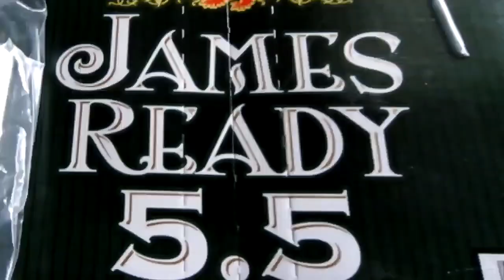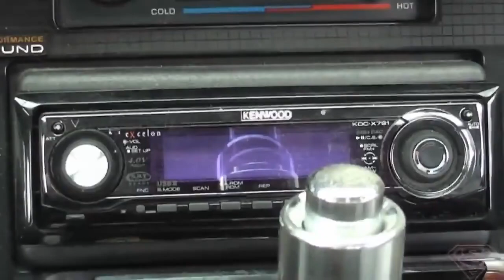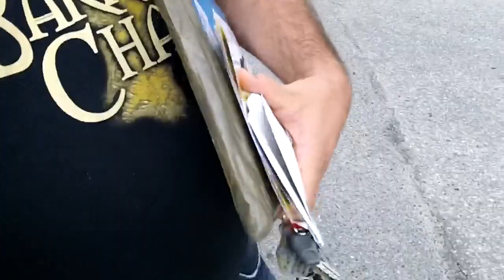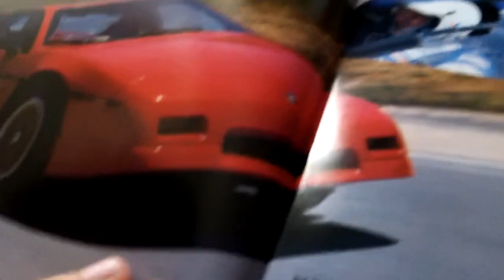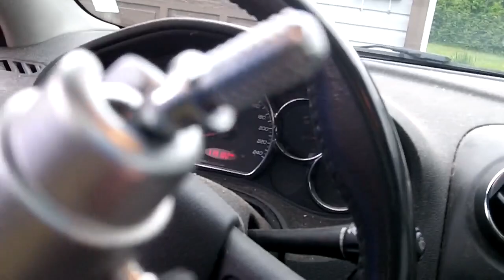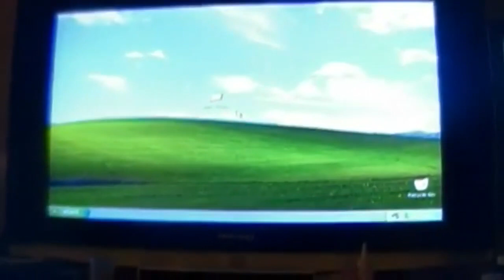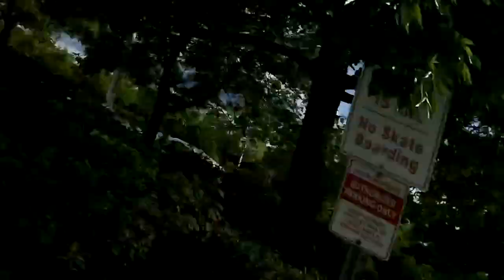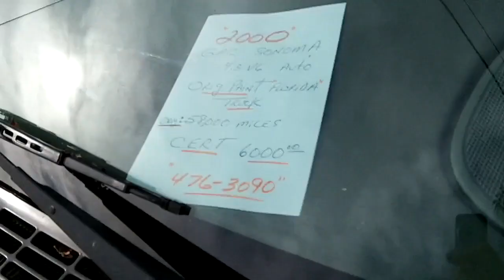(Day 500) - 06-04-2012 - DAY 500!!!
Well you guys asked for it.  2+ hours of vlogginlife.  Call this a blast from the past as we try to cover as many questions and stories as possible.  Hope you all enjoy this as it was a pain in the arse to make

VlogginLife
1500 Fisher Street
P1B 2H0